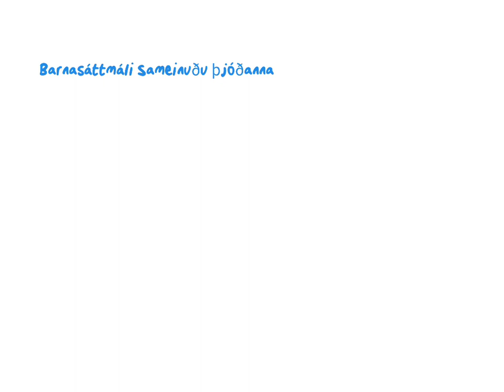Barnasáttmáli Sameinuðu þjóðanna